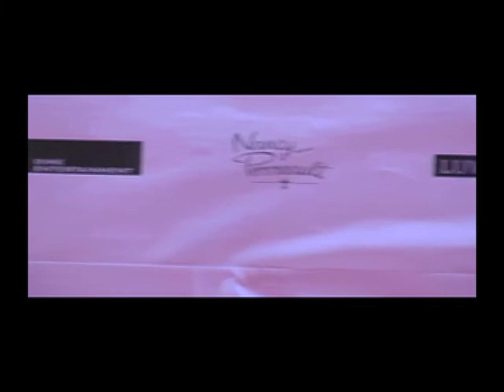ANNA KOSTUROVA Red Carpet Event@ Canvas Lounge 2010 Fashion Show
At this amazing Red Carpet event, Luvngrace Entertainment presented Anna Kosturova, Canada's Premier Swimsuit Designer